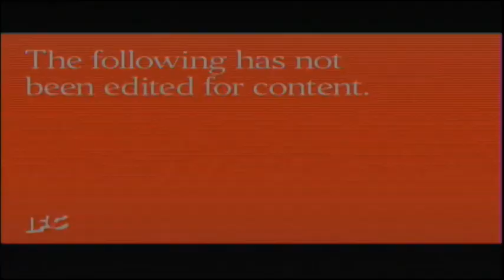The Fly (1986) End Credits (IFC 2024)